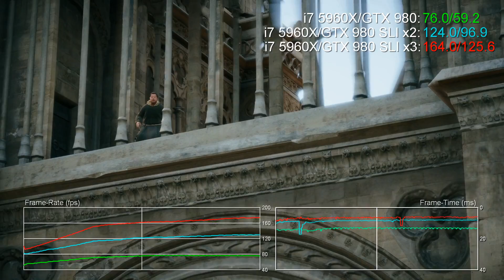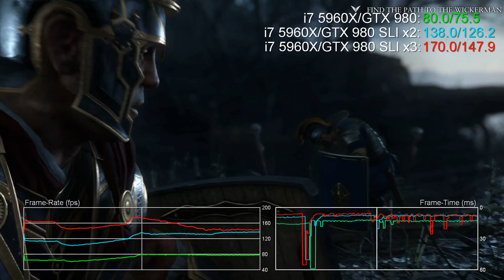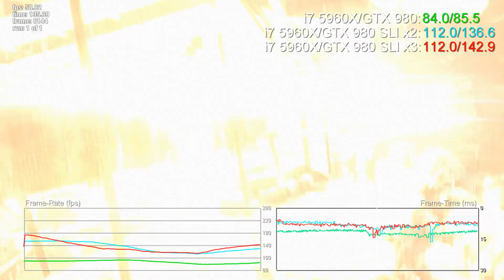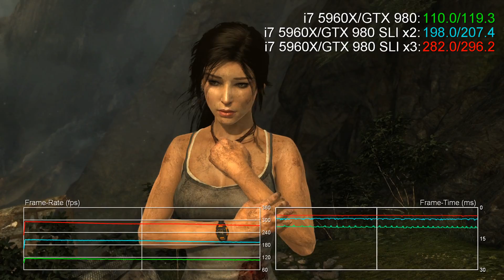Octo-Core Intel i7 5960X: One/Two/Three-Way GTX 980 SLI 1080p Benchmarks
Read our full article where we build a PC for high-end 1440p, 144Hz gameplay